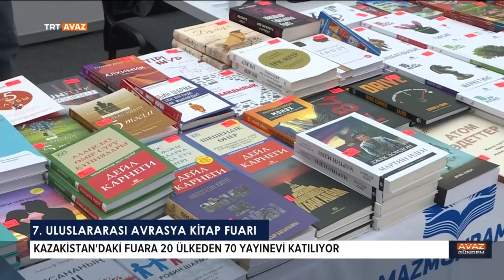7.Uluslararası Avrasya Kitap Fuarı-TRT AVAZ HABER-20.04.2024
Kazakistan’da Uluslararası Avrasya Kitap Fuarı düzenleniyor.
Fuarda Türkiye’den gelen  yayınevlerinin çalışmaları büyük ilgi gördü.